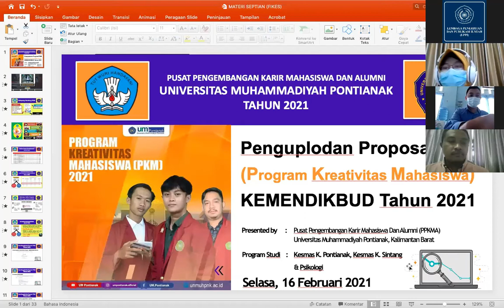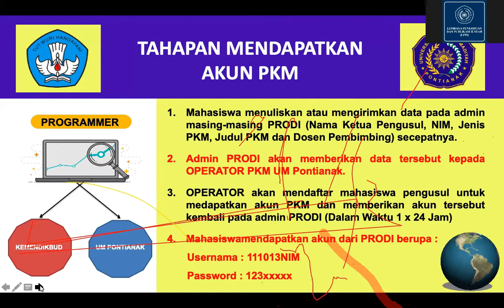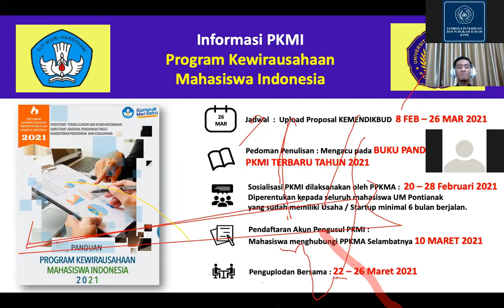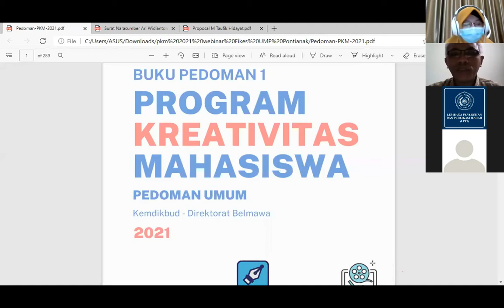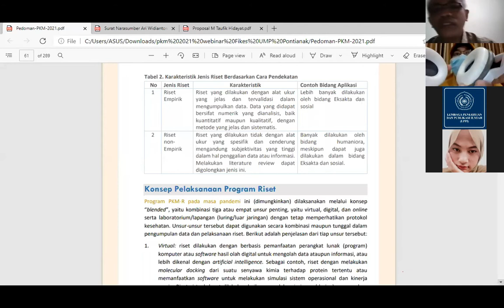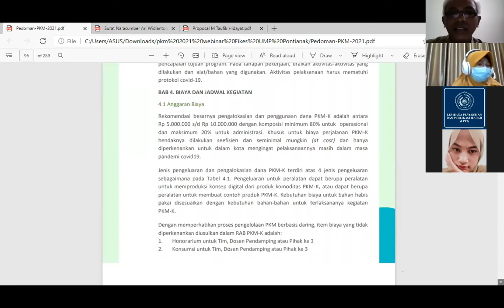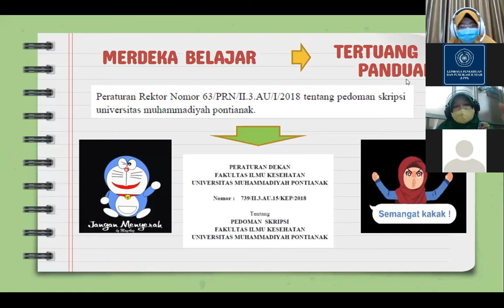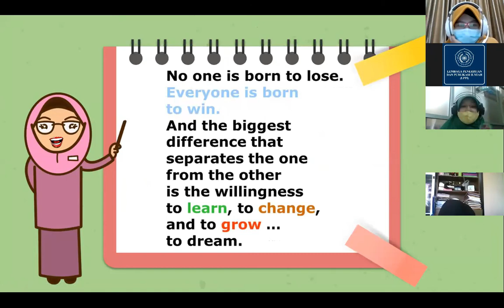Pelatihan Proposal Program Kreativitas Mahasiswa (PKM) FIKES UM PONTIANAK Tahun 2021